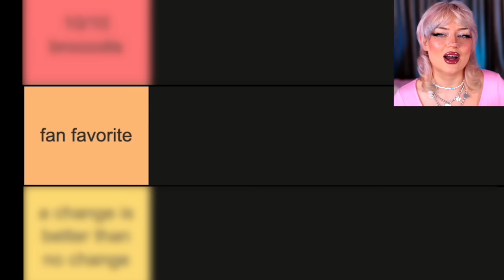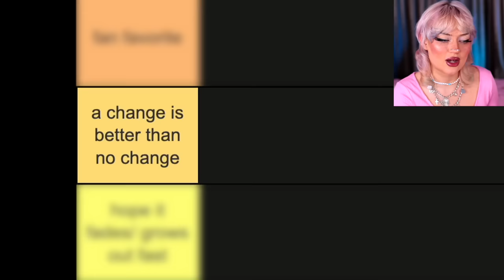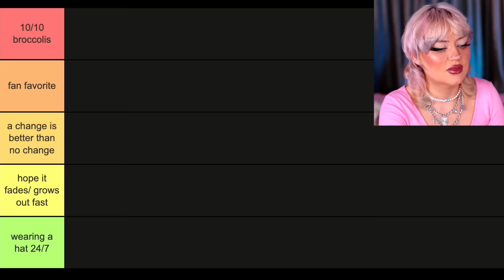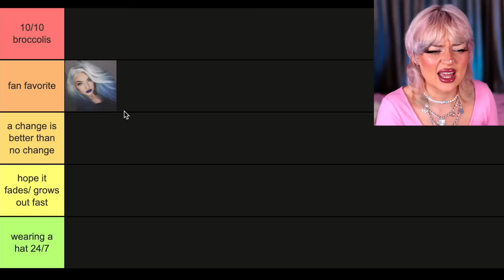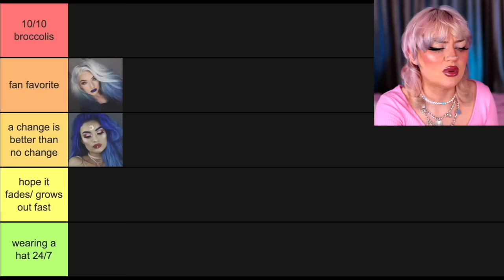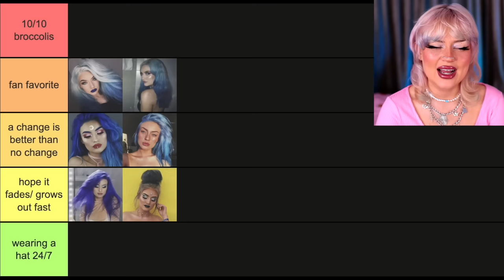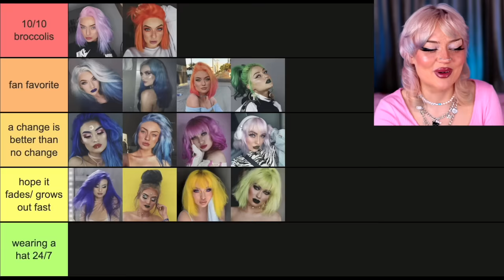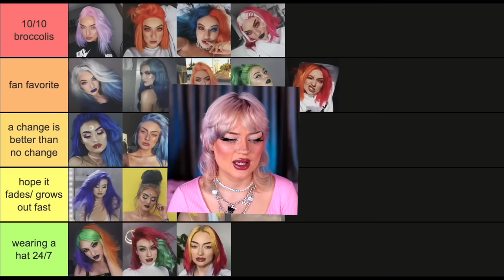ranking all hair colors I ever had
Watch my "On Our Own" Music Video

the video we've all been waiting for (. right?) a definitive ranking of every single hair color or hair style I had! would you rank them the same like I did?

Anzeige

you're the best, broccolis